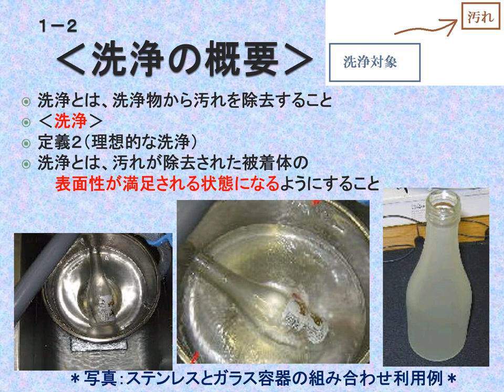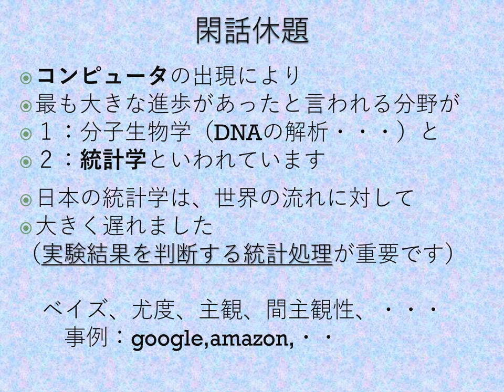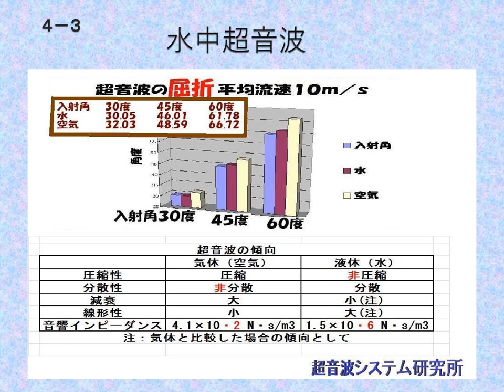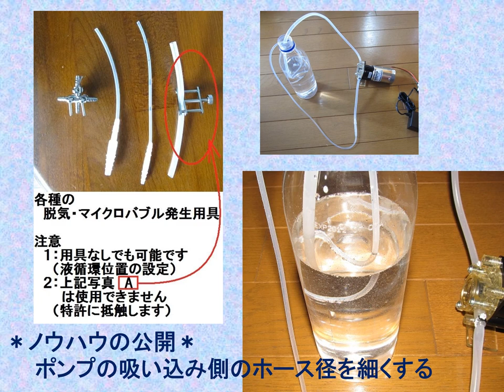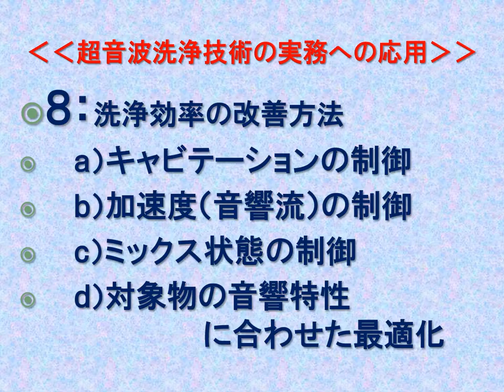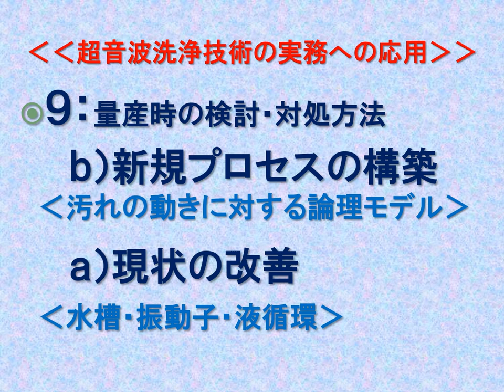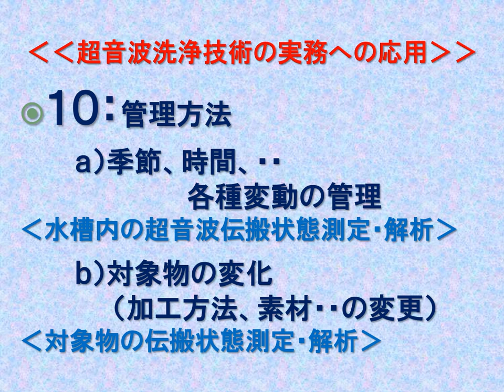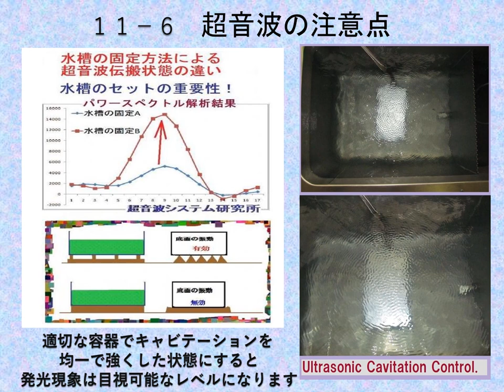超音波セミナーテキストを公開（超音波システム研究所）